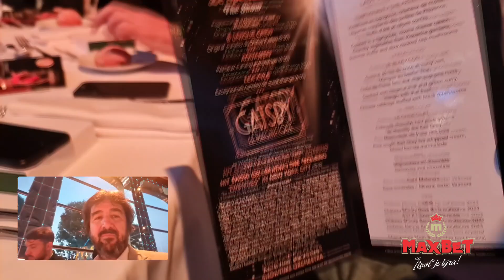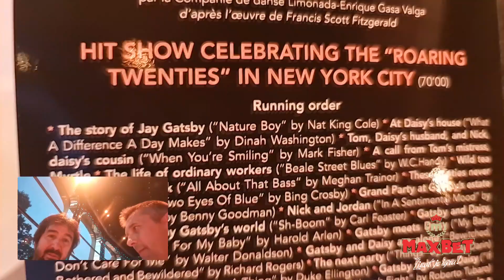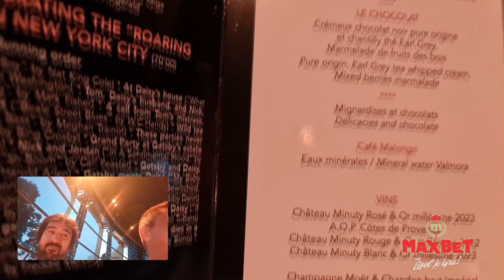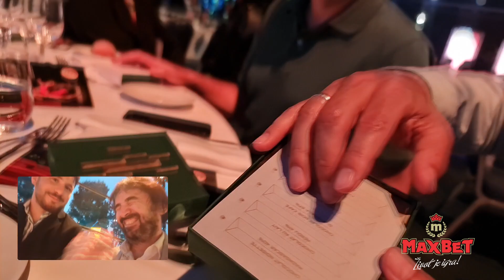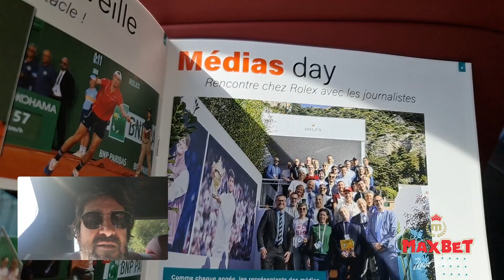Monte Karlo 2024 - Vlog 7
Monte Karlo, nedelja, 14.april 2024.

tenis podcast Wish&Go
Autori i domaćini: Nebojša Višković i Ivan Govedarica
Produkcija: ArtBox